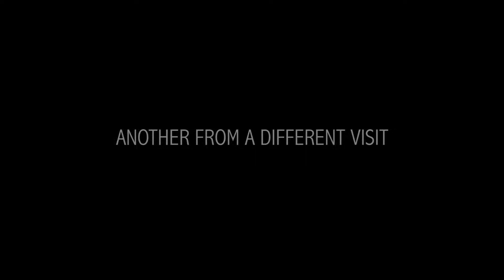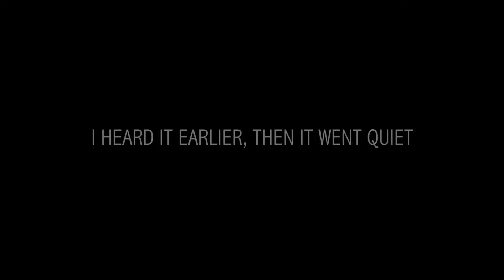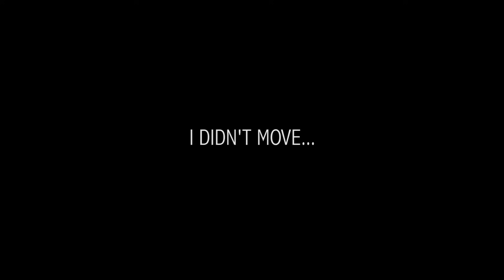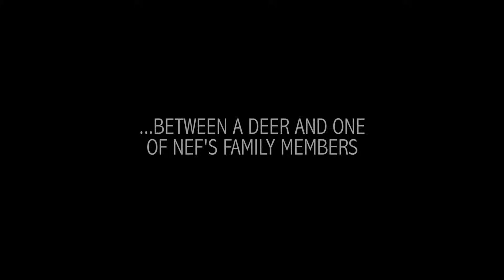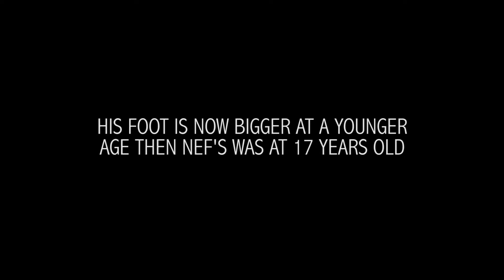Blocked In By Sasquatch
Another tree gone down while pitching my tent in Nef's area. Funny thing was that Dwayne and I talked about this exact scenario happening just days prior. We're on a backroad drive having a conversation and realize that we had company who listened to our conversation. Always harmless fun at our expense but I can't say I was happy about having to saw my way out of this one that took me almost an hour.